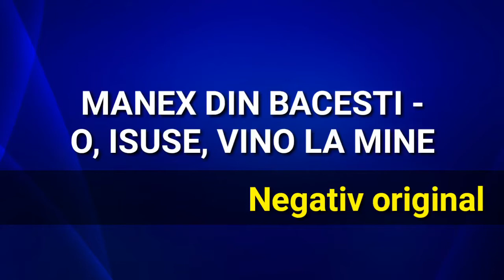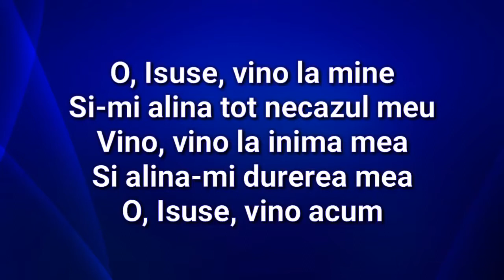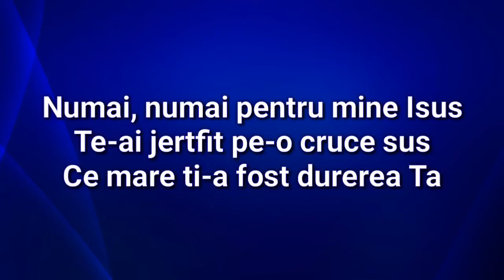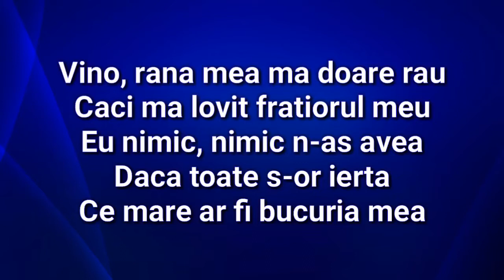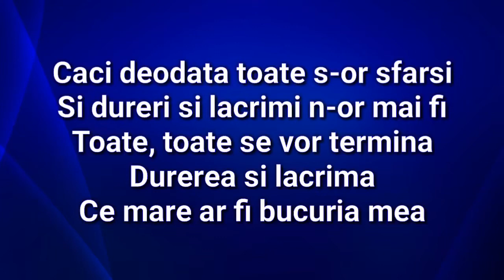Negativ o isuse vino la mine